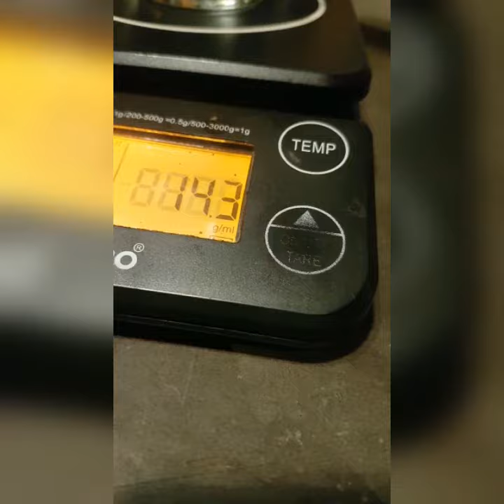RIVIEW ESPRESSO MACHINE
ini gua menggunakan espresso machine CIME CO-05 full black dari JAVA SOUL COFFEE , Milk jug motta , gelas dari acme ,onecoffeedist (OCD) , tamper pullman , tamping mat yami , grindr baratza , porta filter vst 585, fresh milk dari diamond & kopi dari NOSY KAHVE sendiri